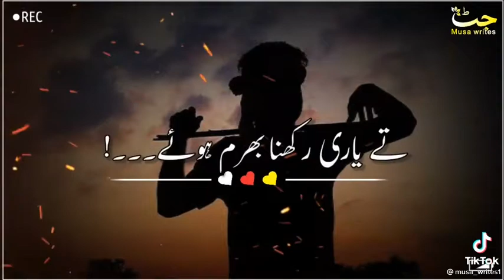yara da bara shaar